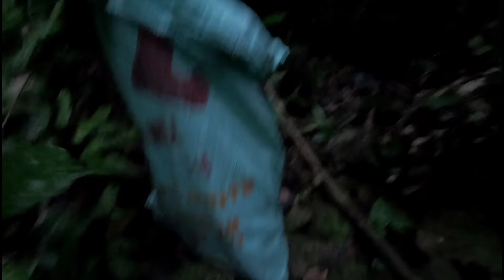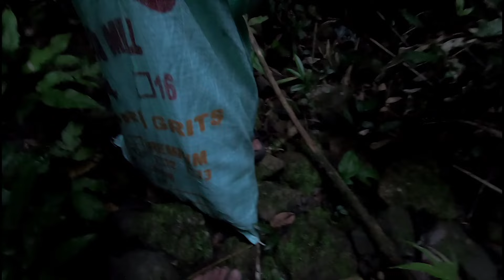HINDI NAMIN INAASAHAN TO! 6Kg NA WILD MUSHROOMS ANG AMING NAKUHA ANG DAMI SARAP NITO!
Subrang dami nito pinamigay na namin Ang iba nito dahil Hindi namin maubos to sa ISANG lutuan

Wazzup guys if you like this video pls give me a thumbs up thanks all GODBLESS